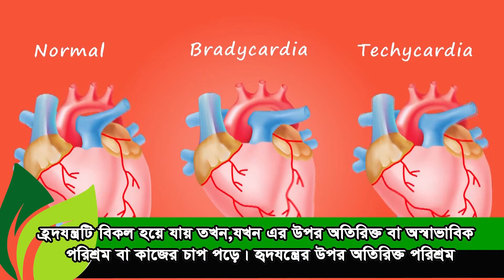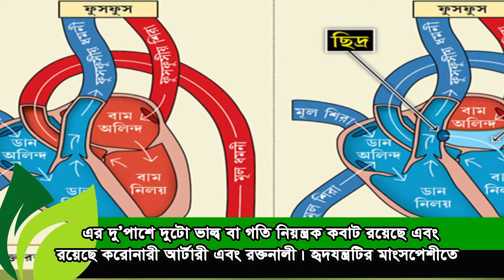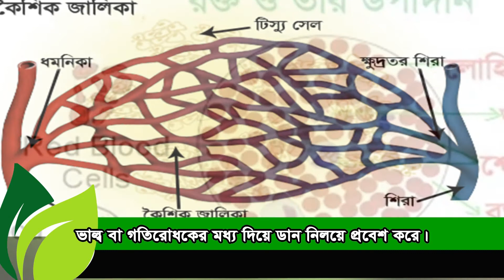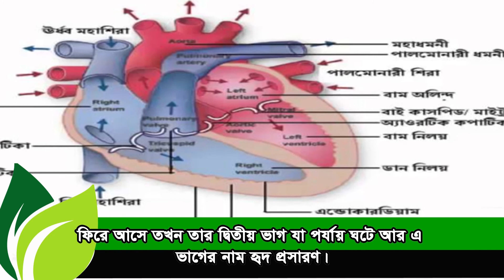হার্ট অ্যাটাক ।হৃদ যন্ত্রের ইতিবৃত্ত। EP-3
হার্ট অ্যাটাক হলে করণীয় কী
# হার্ট অ্যাটাক
হৃদ যন্ত্রের ইতিবৃত্ত